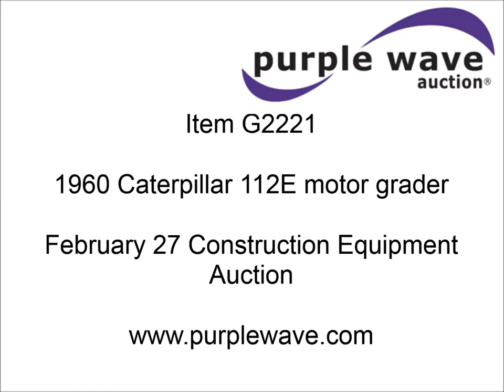1960 Caterpillar 112E motor grader for sale | sold at auction February 27, 2014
1960 Caterpillar 112E motor grader
Serial 9H3627
Direct-drive transmission
6F-2R gears
Heat
Cab fan
Front windshield wipers
Rear pin hitch
Rigid frame
12&#039; moldboard
Tip control
Side shift
Left and right blade extension
Rear pin hitch
13.00-24 tires
20,900 lbs. base operating weight
Front glass sides cracked
Serial 68E525

It was located in Fayette, MO, and we sold it to the highest bidder for $6,600.